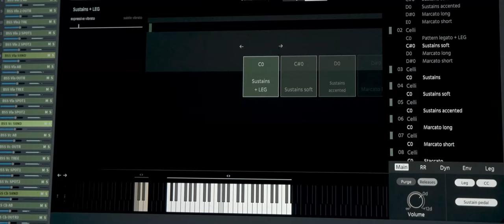Berlin Symphonic Strings: Trailer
Berlin Symphonic Strings: Large cinematic sections.

Berlin Symphonic Strings delivers rich, cinematic sound with large sections for creating vivid string arrangements. Introducing 3 new innovative legato modes, Berlin Symphonic Strings sets a new standard for sampled orchestral strings. Captured in situ at the renowned Teldex Scoring Stage, this library extends the sonic possibilities of the Berlin Series while retaining its unparalleled, pristine character.

Already own Berlin Strings? Save with our crossgrade offer!